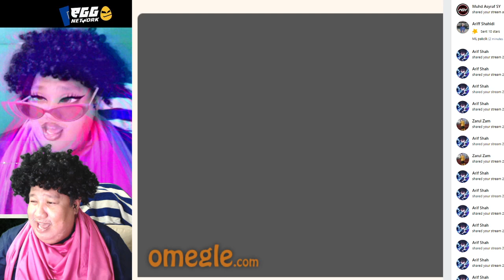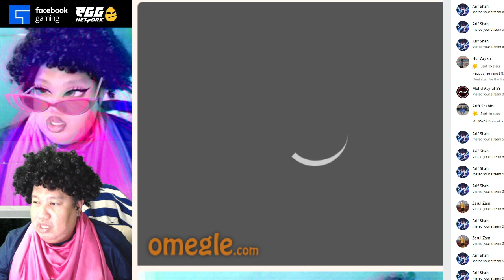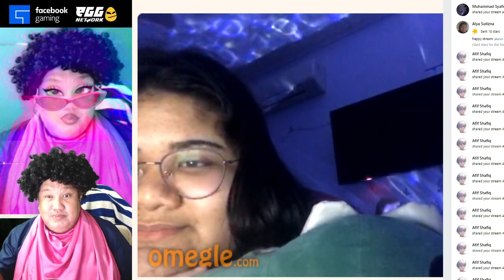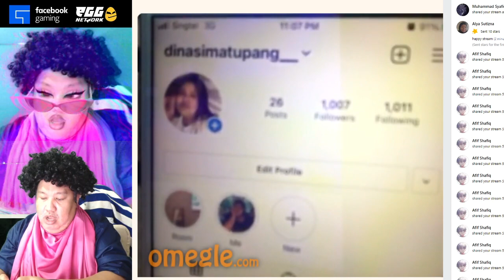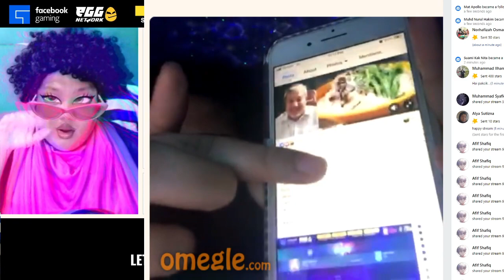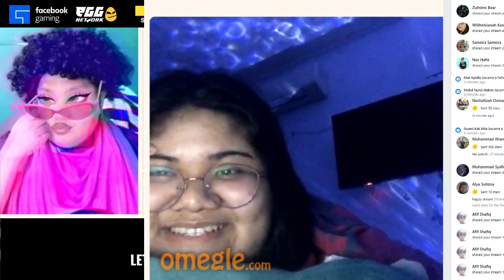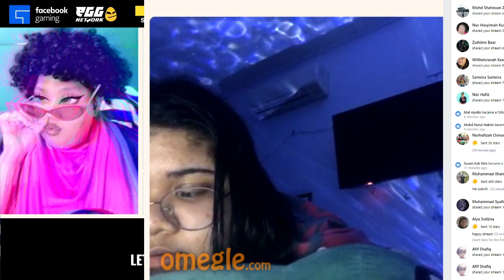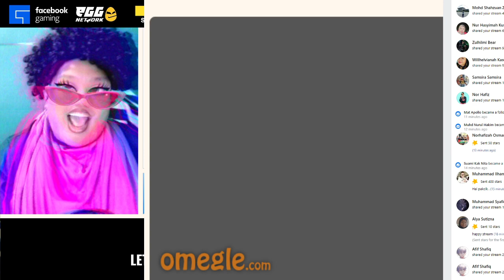Pakcik Gaming main OmeTV Omegle dalam live streaming untuk berjumpa dan bual santai dengan public